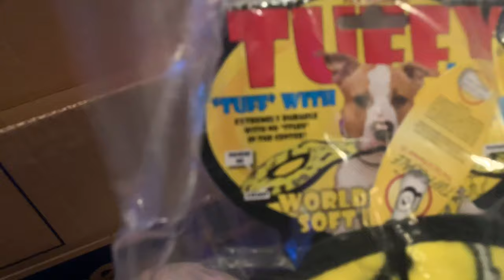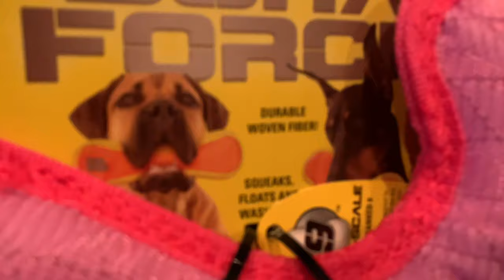SOMEONE SENT MY DOGS THIS!!! Doberman Open Gift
Today in this video I spoil everyone in my family. I visited for dinner and vlogged the experience. Someone sent my dogs a gift in the mail and I opened it on camera for the vlog. Cyber the doberman was very happy about the toys he got. Kami my pitbull rescue was adorable as always.